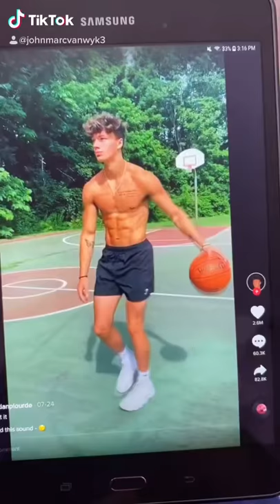Johnmarcvanwyk3 Remakes Christian Plourde basketball Video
Johnmarcvanwyk3 remakes Christian Plourde basketball Video HD